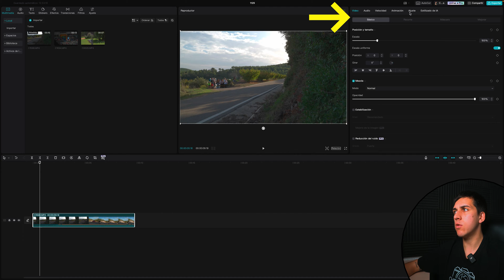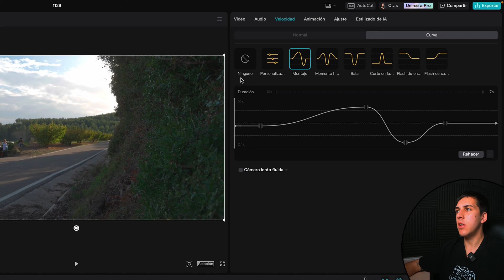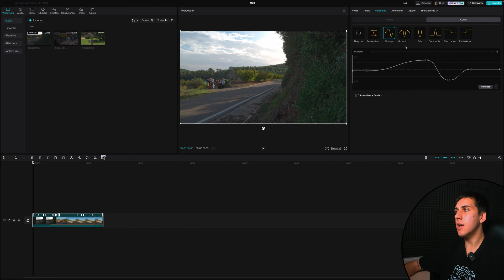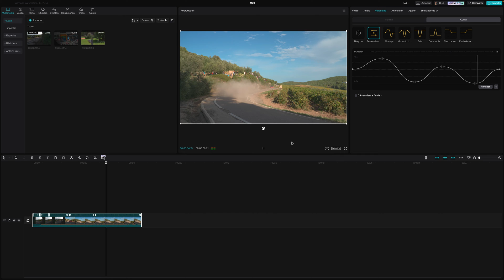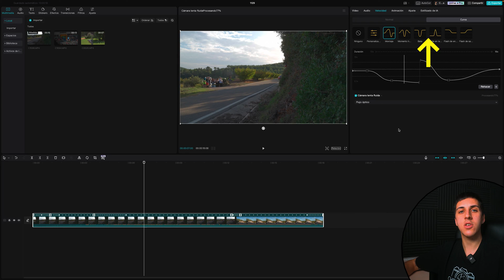Cómo hacer SPEED RAMPING - CURVAS de VELOCIDAD | CapCut PC Tutorial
-En este tutorial te enseñaré cómo hacer el EFECTO de SPEED RAMPING o CURVAS de VELOCIDAD a un vídeo en CapCut PC / MAC y también cómo ajustarlas y personalizarlas 100% a nuestro gusto.
El SPEED RAMP consiste en realizar transiciones  o cambios de diferentes velocidades a un vídeo o intercalarlas con otro vídeo. Además, te mostraré cómo suavizar más o menos estas transiciones.

· ¿Conoces todos mis tutoriales de CapCut?